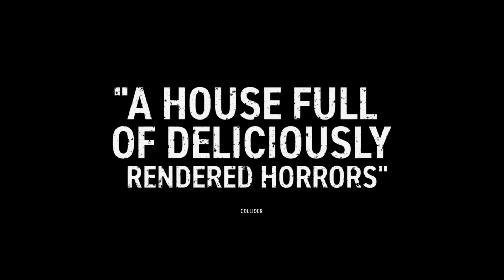Don't Breathe 2 | Official Trailer 2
don't. breathe 2,